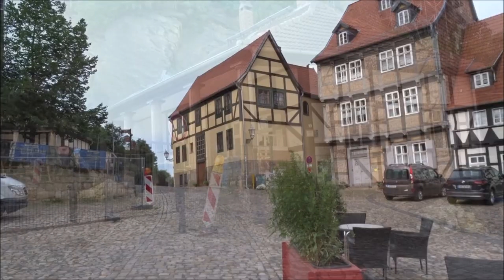Radtour Quedlinburg Harz